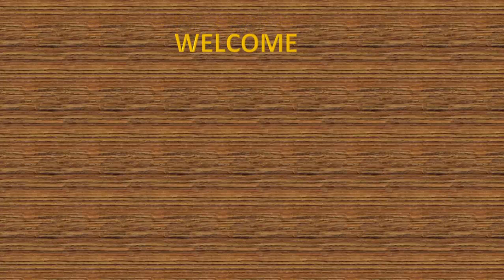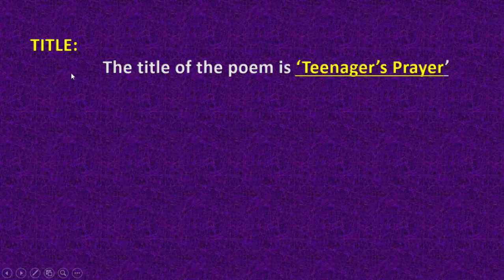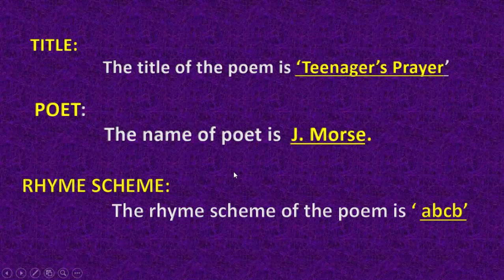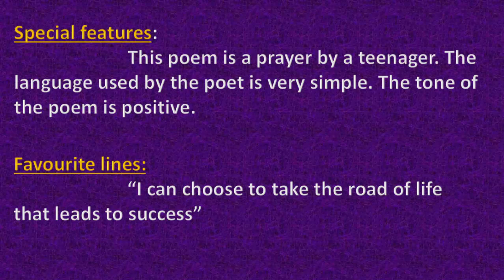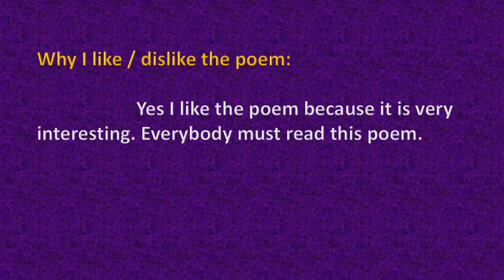Teenager's Prayer- Appreciation of the Poem | 10 th Standard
In this video i have explained how to write the Appreciation of the poem " Teenager's prayer"

This video will help you to get more marks in the exam.